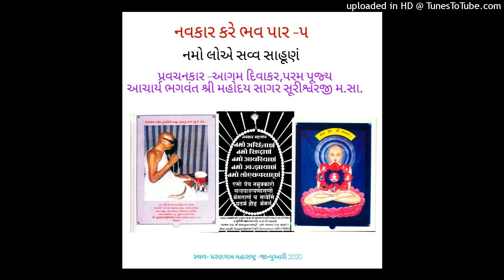નવકાર કરે ભવ પાર-૫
Pravach= aagam diwakar Param pujya aacharya bhagwant Shri mahoday Sagar surishwarji m.s.
Video created and updated  by Mayur visaria